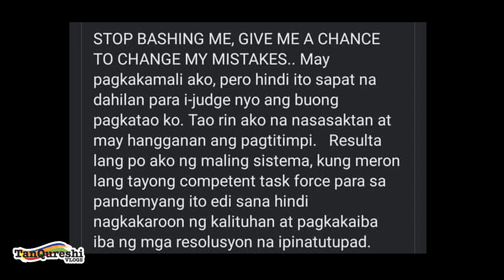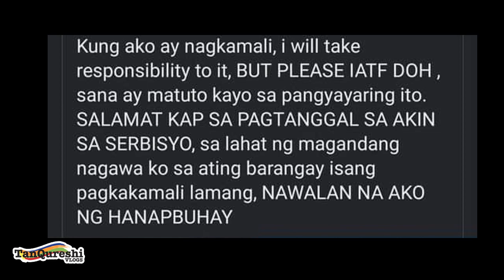LUGAW GIRL SINIBAK NA SA SERBISYO! TOTOO BA ITO?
Ayon sa kumakalat na post ngayon sa social media, ang barangay official na humarang sa grab driver na magdedeliver sana ng lugaw ay sinibak na sa trabaho.

Kinumpirma di umano ni Marvin Ignacio na fake news lang ang lumalabas ng apology letter ng barangay official. At dumami rin ang naging customer ng Lugaw Pilipinas na kung saan galing ang idedeliver nya sanang lugaw na kung saan dito sya hinarang sa checkpoint.

ABOUT US:
Hi guys! Our channel is all about different things...lifestyle, cooking (indian & filipino cuisines), travel, and a lot more. In this "a lot more" category, we are teaching different things that we know, real talk, spoken word poetry, viral/trending news, reaction videos on trending topics and more!